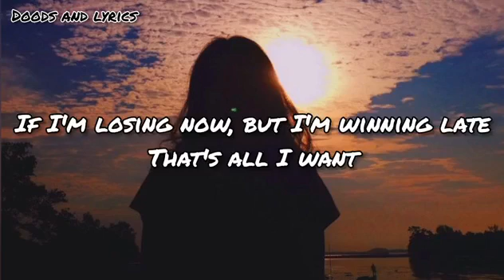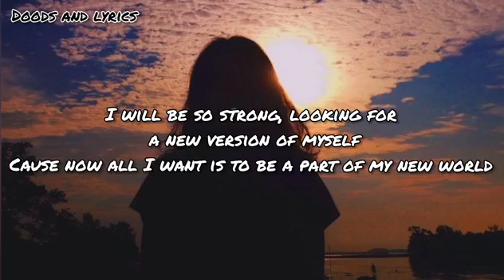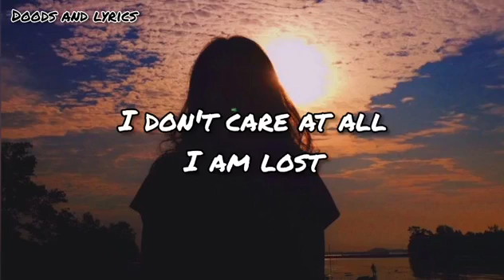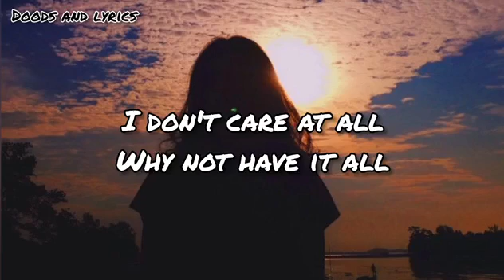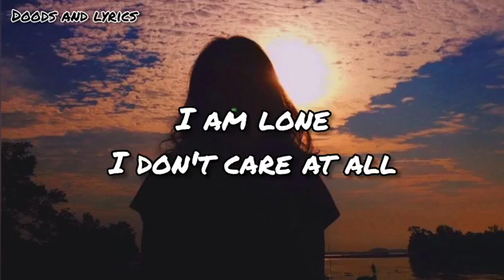MY LIFE IS GOING ON (LYRICS) - CECILIA KRULL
My Life Is Going On (Original Soundtrack of La Casa De Papel)
Cecilia Krull

If I stay with you, if I'm choosing wrong
If I'm losing now, but I'm winning late
Now we need some space, 'cause I feel for you
And I wanna change
Growing up alone, it seems so short
I can't explain
Hey
I am one
One
Hey
I am one
One
Hey
I am one
One
Hey
I am one
I will be so strong, looking for a new version of myself
Cause now all I want is to be a part of my new world
Whatever happens in the future, trust in destiny
Don't try to make anything else even when you feel

SONG - MY LIFE IS GOING ON
ARTIST - CECILIA KRULL